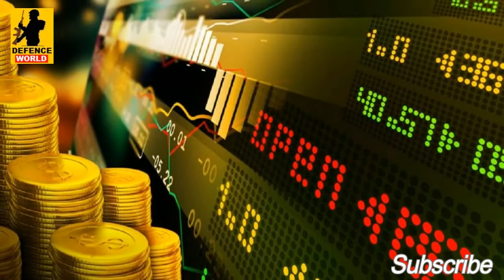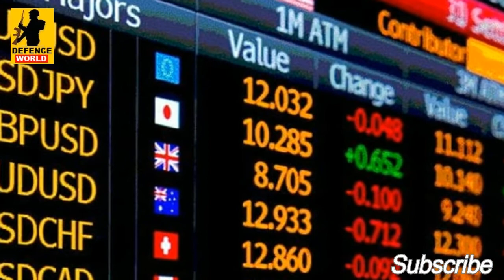भारत ने 100 पार इतिहास रचा | India Break all records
Welcome to Defence World News Hindi